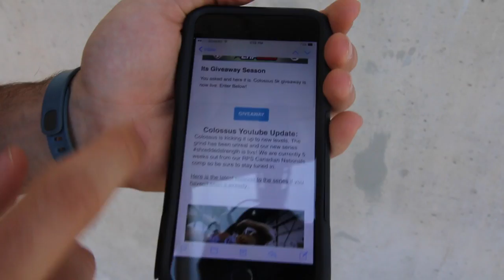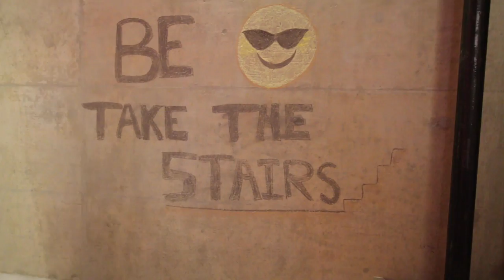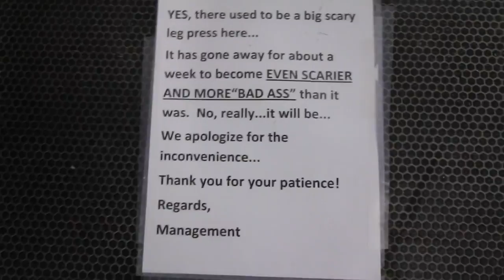Fitness Ruined my Life | Shredded Strength EP. 5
Fitness ruined my life...

BOOK FREE INFO SESSION:
➢ colossusfitness.youcanbook.me